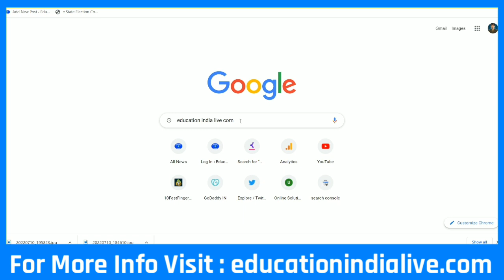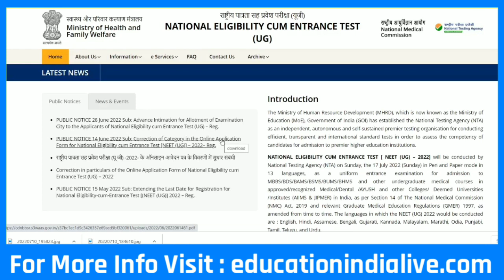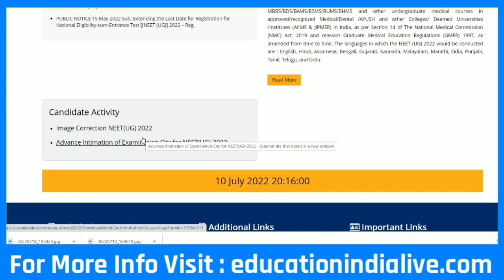NEET Admit Card 2022 Kaise Download Kare | How To Download NEET Admit Card 2022 | NTA NEET 2022